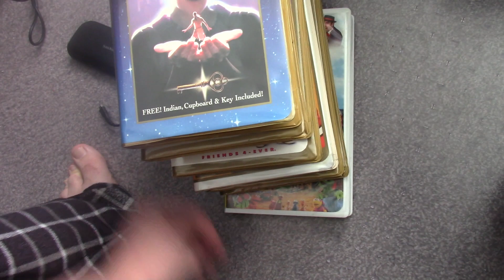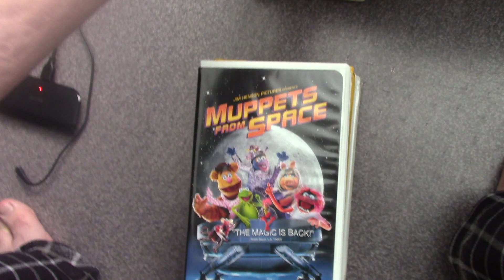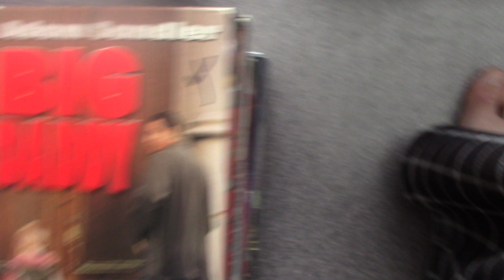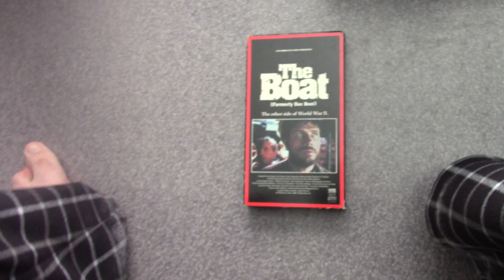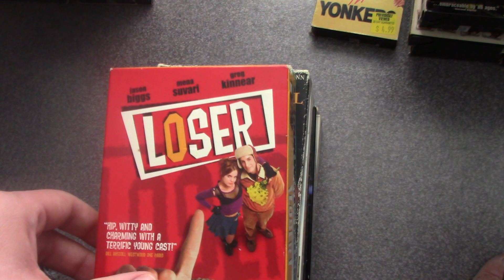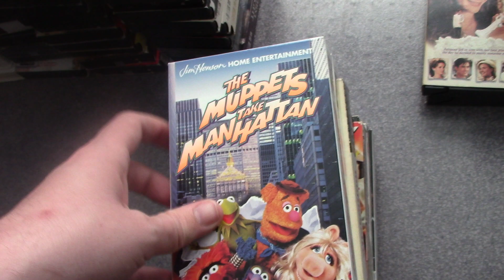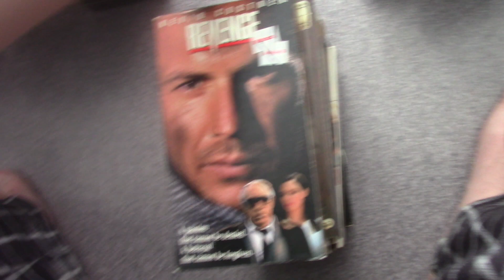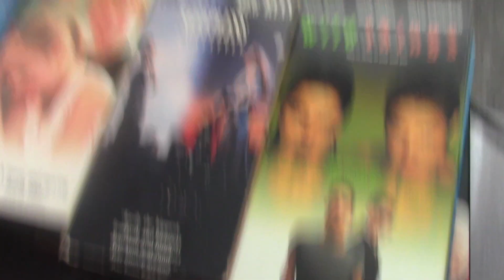My Columbia/TriStar VHS Collection: 2021 Edition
Requested by Adam DeZayas, Amit Harnarine, and Victor Delvalle.

Zachary Donaldson
800 Crestwood Ct S APT 807